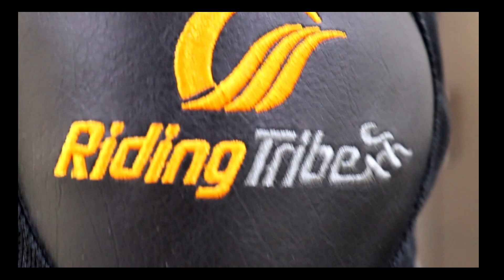My new riding gears || ktm Rc 390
2. Follow modified junction store on Instagram

3.